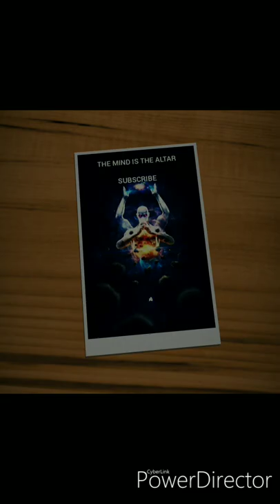Witchcraft | Wicca, Demons, Dark Spirits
Everyone in this universe is different some not in a good way..